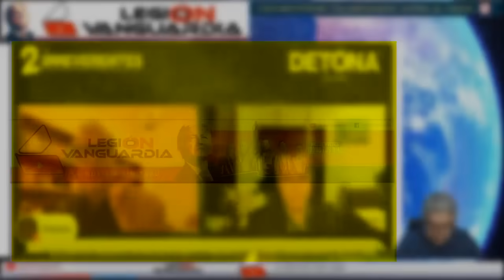¡DEBATE TERMINA MAL! "XOCHITL ES UNA BASURA, QUE SE VAYA AL CAR4J0"